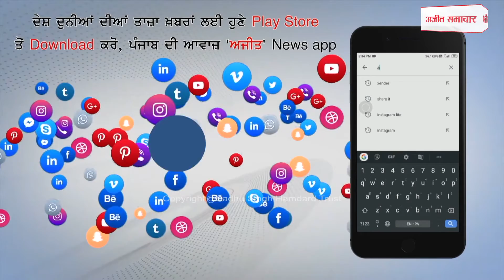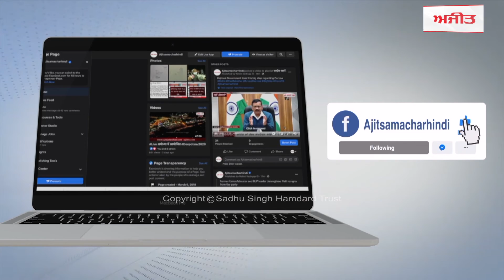ਅਗਲਾ ਨਿਸ਼ਾਨਾ ਕਾਂਸੀ ਨੂੰ ਸੋਨ ਤਗਮੇ 'ਚ ਬਦਲਣਾ : ਸਿਮਰਨਜੀਤ ਸਿੰਘ